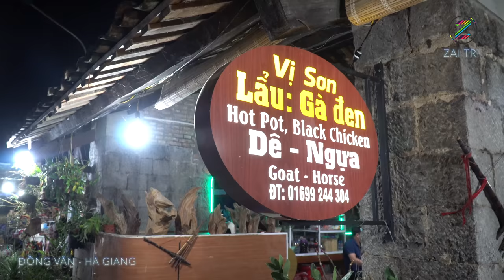Dong Van night market - Ha Giang | Vietnam Travel with ZAITRI